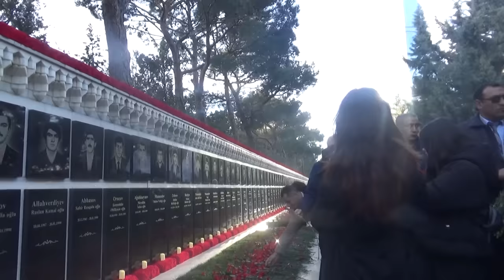Əli Kərimlinin "sevinci" uzun çəkmədi... Təxribatçılr özlərini yetirdi...